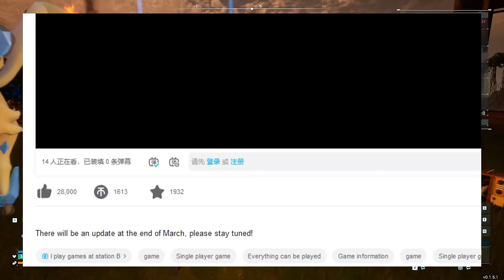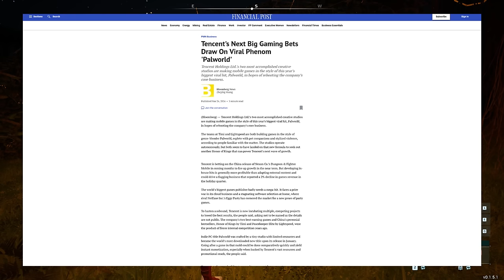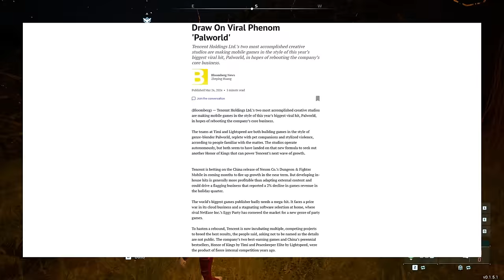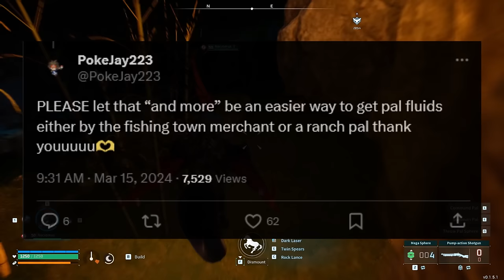Palworld - MASSIVE SERVER UPDATE!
Hey, let's talk Palworld Update, Dedicated Servers, Bellanoir, Legendary Pal, PATCH 0.1.5.1!
0:00 Big Server Update
0:31 Pocketpair Confirms Tencent Servers
3:03 Next Patch Brings More
6:35 NEW Palworld Inspired Game
8:30 What to Expect
You can do this by joining down below. This will go towards upgrading the equipment here and improve the videos.

► Hey, I am Glitch Unlimited! This channel is dedicated to finding glitches for entertainment and to HELP/ASSIST the Devs in debugging a game.                                                              _____________________________________
►Glitching History:
In 2020, I discovered glitches like Unlimited Brahmin/Collectron Glitch, Unlimited XP Glitch, Duplication Glitch with Items,  Camp Objects Dupes and many other discoveries. I have been glitching games since i played Tony Hawk: American Wasteland, which that is long ago when the game was released. You could say i am glitching enthusiast.